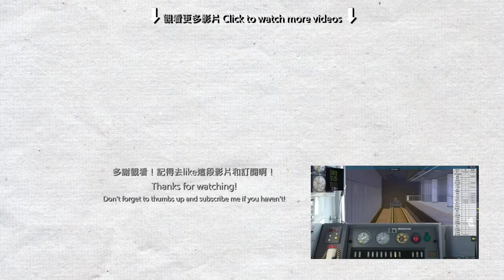【BVE5】都營淺草線，京急線（機場特快） - 京成3000形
駕駛的是機場特快（エアポート快特），由押上經都營淺草線及京急本線至羽田機場國內線航站樓站。

18:31 - 22:15 影片有錯誤，請見量。

使用路線及車輛:
由 なないろクロシェット 製作的路線 (For BVE5, ver 2.15):

由 vvvf_vvvf 製作的車輛 (For BVE5, 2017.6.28 ver):
無法下載 Cannot download